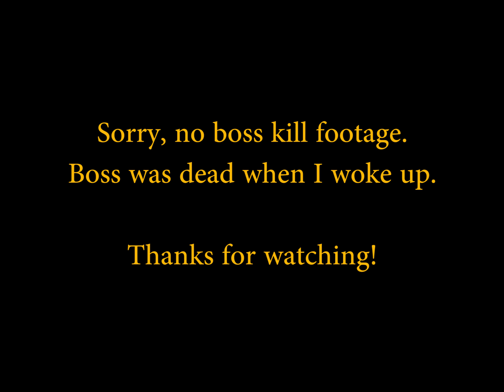AW vs LNEC - Path 5 - Fully Noded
If you like my videos, you can help me create more of them by donating